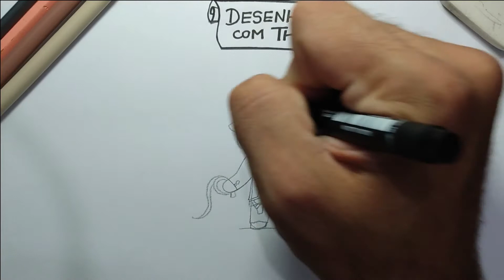INDIANA JONES - KAWAII (Desenhando com Thiago)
ASSISTA E APRENDA A DESENHAR UM CLÁSSICO!
APRENDA A DESENHAR O INDIANA JONES EM ESTILO KAWAII!
DESCUBRA COMO É FÁCIL E RÁPIDO SAIR DESENHANDO!!! CONFIRA!